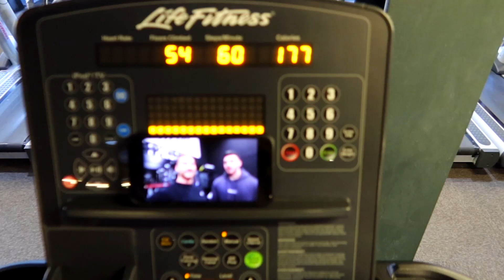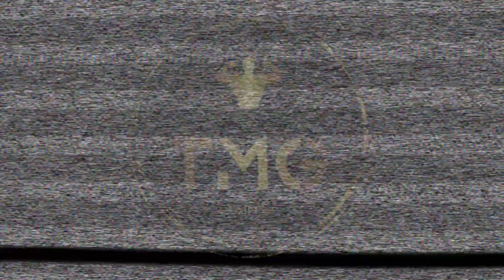DEALING WITH DEMOTIVATION | SAVAGE LEG DAY | MY PICK ME UPS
In todays vlog I talk about how I've been feeling the past couple of weeks dealing with demotivation leading up to my deload week, A savage leg day and tips on my own little pick me ups to get back on track.